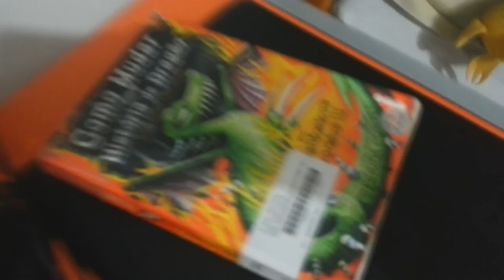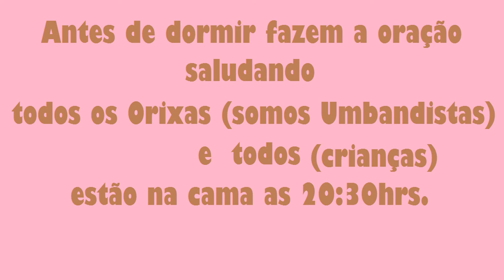Papo de Mae - Rotina Noturna - Karinne Ribeiro